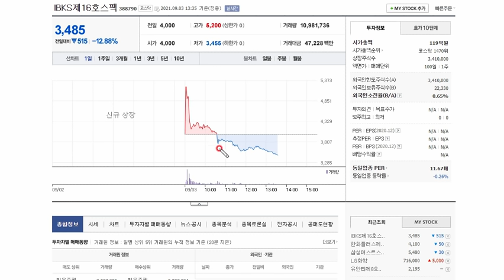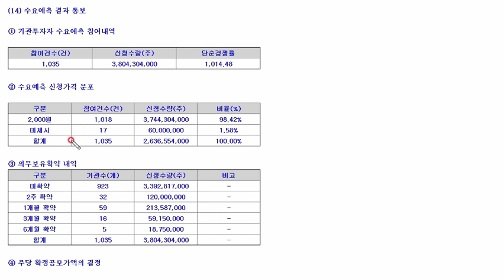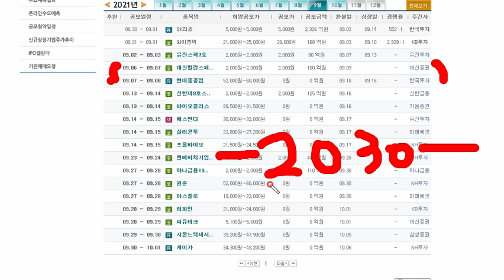공모주 9월6일7일 청약 대신밸런스제10호스팩 발행조건확정공시 수요예측경쟁률 및 기관확약